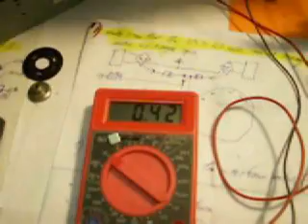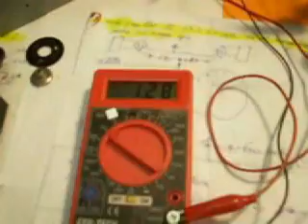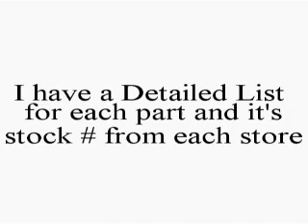Mini-Motor-Gen (Try 2) part2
2014 UPDATE: ITS BEEN A ROUGH FEW YEARS, i MAILED THE FINISHED MODEL DIRECTLY TO OBAMA ONCE I STARTED IT AND BOXED IT UP WHEN HE FIRST TOOK OFFICE. THE RESULT WAS USELESS. I STILL LOST THE HOUSE I WAS LIVING IN. IF SOMEONE CAN TELL ME HOW TO TO REMOVE THE AUDIO FROM MY 2008 VIDEO I WILL POST IT HERE, OTHERWISE THIS IS BASICALLY THE VERSION I MAILED TO HIM. HIS RESPONSE IS POSTED ELSEWHERE. A self powering, self running, motor generator combo. This is a mini-model I have been building for some time. Once I have a perfected model I will double then tripple it's output of DC power, for now I want to just get it run forever, or at least till the bearing lock up under it's own power. This is very very close to my Goal.